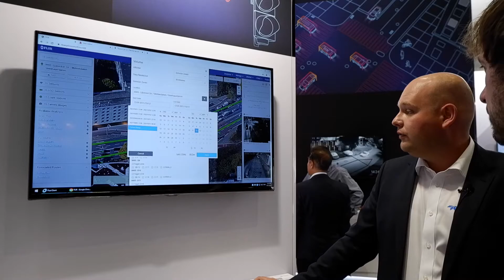Teledyne FLIR launches AI thermal cameras at ITS World Congress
Teledyne FLIR is impressing visitors to its stand B5401 at the ITS World Congress in Hamburg this week (October 11-15, 2021) with its new AI thermal cameras, for advanced traffic classification and management. Here, Teledyne FLIR's Benjamin Schiereck, shows TTi editor Tom Stone exactly how they work, and explains how they are being used across the city of Hamburg to help enable traffic to flow more smoothly and efficiently.